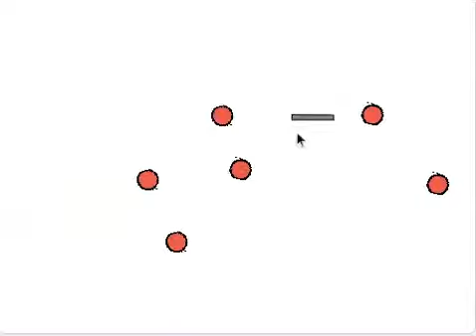The Clone Balls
It's a ball that duplicates when you touch it. It comes to you if you press space.